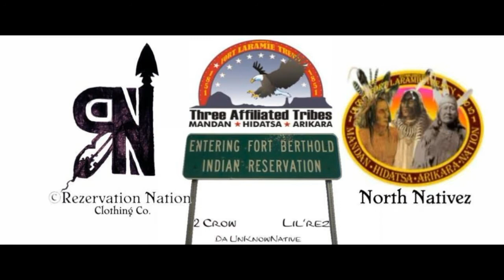North Nativez - The Explanation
This is the track, "The Explanation" performed by the "North Nativez" from the album "Snow Arrow".